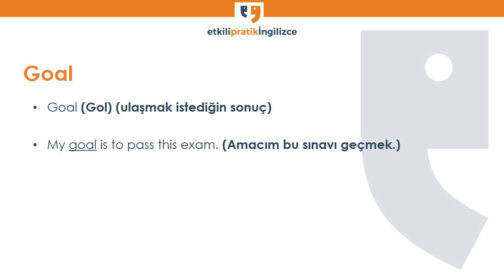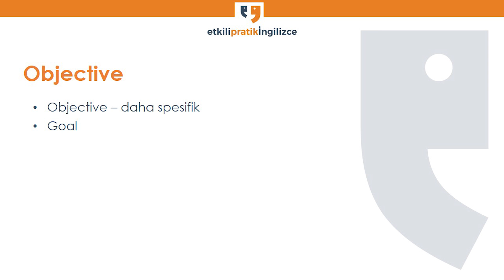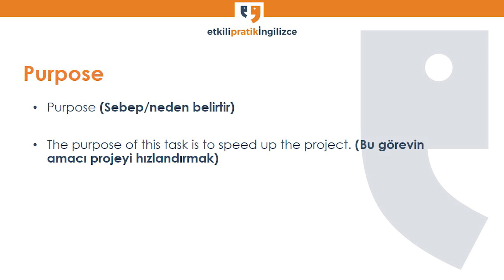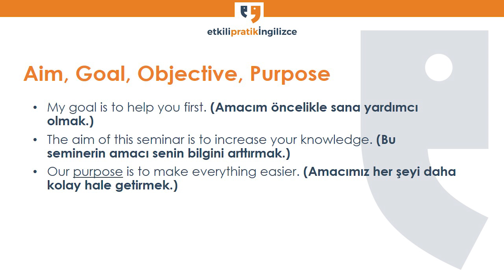İngilizcede Aim, Goal, Purpose ve Objective Kelimeleri Arasındaki Farklar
İngilizce öğrenirken seviyene göre çalışmak çok önemli ve her seviyede yaşayacağın sıkıntılar ve dikkat etmen gereken noktalar değişiyor. Seviyene göre nasıl hızlı bir şekilde ilerleyebileceğini merak ediyorsan ve bir yol haritasına ihtiyacın varsa, buna yönelik hazırlamış olduğum ücretsiz bir video serisi var.

Bu bağlantıya ) tıklayıp bana seviyeni belirterek video serisine ulaşabilirsin.

Aim, goal, purpose ve objective kelimelerinin hepsi “amaç veya hedef” anlamına geliyor. Fakat belli durumlara göre kelimeler arasında tercih yapman lazım ve kullandığın kelimeye göre anlam biraz değişebiliyor. Bu videoda bu kelimeleri inceliyorum.

Videoda gösterdiğim örnekleri ve özet açıklamaları web sayfamda düzenli bir şekilde yazılı olarak bulabilirsin. Gerekli yazıya ulaşmak için alttaki bağlantıyı tıklaman yeterli.

Web sayfamda buna benzer İngilizce kelimeler videosu, o kelimeleri içeren İngilizce hikaye videoları ve İngilizce telaffuz videoları yayınlıyorum. Bunlara ulaşmak için bu bağlantıya tıklayabilirsin.